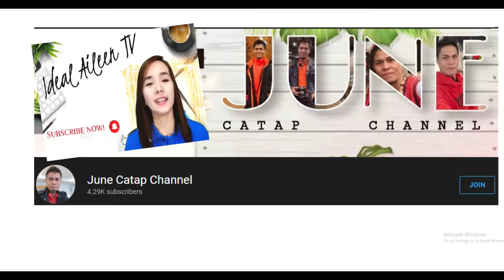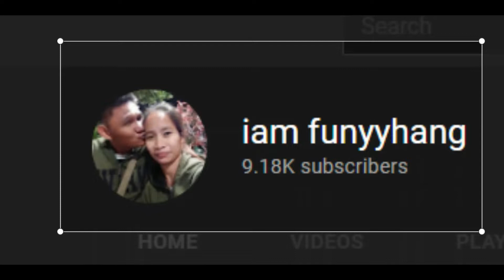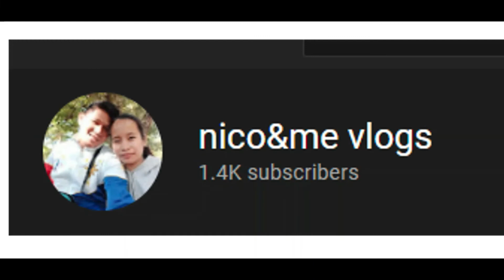3rd Charity Event 2021 Lucky Recipient for Noche Buena Package / IDEAL AILEEN TV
Pls support our generous friends WHO GENEROUSLY SUPPORTED OUR 3RD CHARITY EVENT  2021

27 Comments